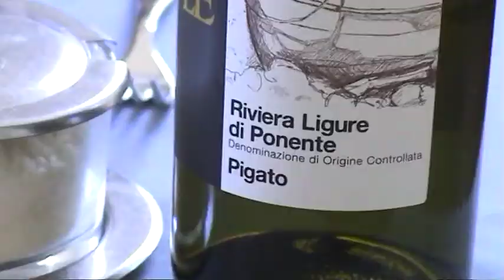Mauro e Giorgia.mpg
Pasquetta al mare con Mauro,Giorgia e il piccolo Mattia